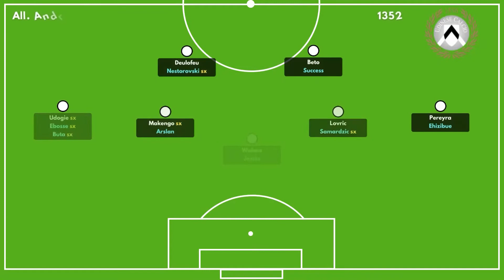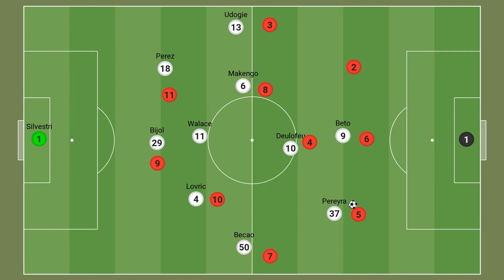L'Udinese di Sottil, rivelazione della Serie A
In questa prima parte di stagione, l'Udinese è stata di sicuro la squadra che ha stupito di più per prestazioni e risultati.
Ma come giocano i friulani? Scopriamolo in questo video di Alesia

Riusciranno i bianconeri a rimanere nelle zone nobili della classifica fino alla fine?